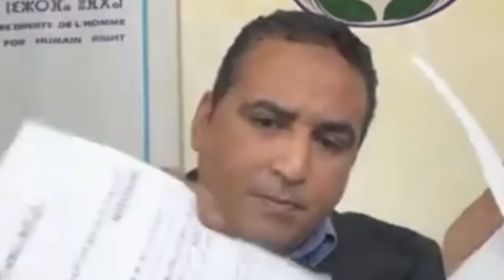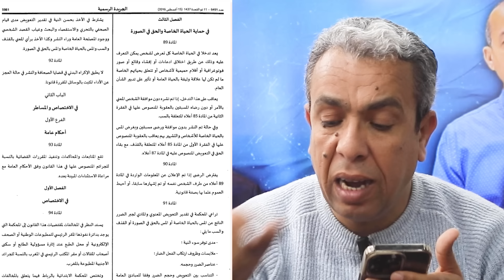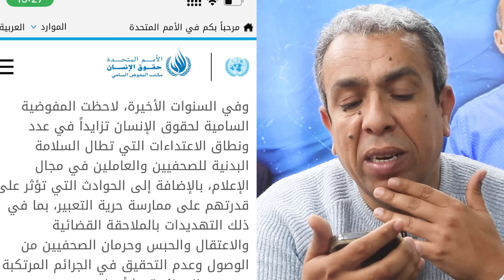شكاية لحل مؤسسة حقوقية والمديمي يمزق التنازل